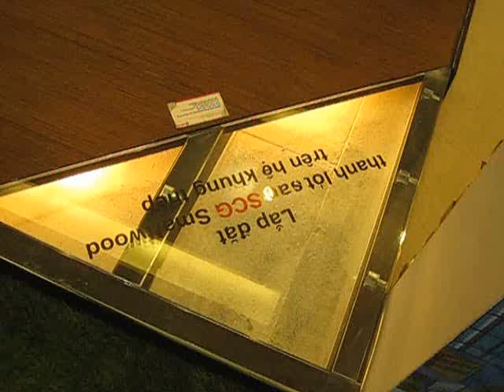Tấm sàn, tấm trần Thái Lan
chuyên cung cấp Tấm sàn Thái Lan chính hãng, chất lượng cao với Giá Tốt nhất, chiết khấu cao, khuyến mãi thường xuyên, Giảp pháp mua sắm vật tư thông minh tối ưu tiết kiệm nhất